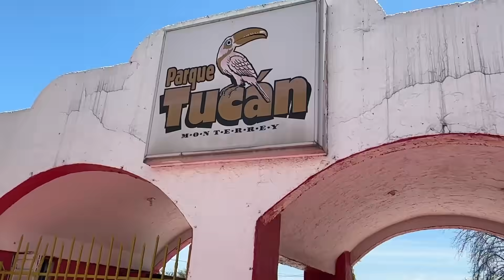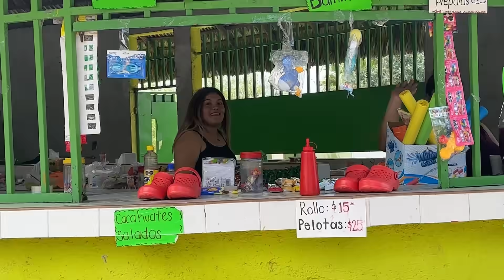Vacaciones en el Parque Tuki Tuki en las Alberquitas - Pochis de la Granja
Padrinos me la pasé padriurris cotorreando con la bandita gracias por tanto cariño